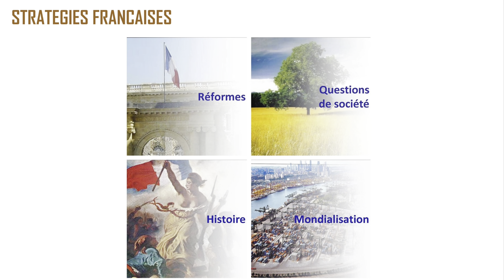Le rôle de la DGSE sous Kadhafi : Jean-François Lhuillier, agent secret, avec Xavier Fos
Echange entre Jean-François Lhuillier, chef de poste DGSE à Tripoli (Libye) entre 2009 & 2012 et Xavier Fos, président de stratégies françaises. L’agent secret répond à de nombreuses questions, dans un grand entretien.
Jean-François Lhuillier raconte son expérience de chef de poste à Tripoli à l’époque de la chute de Kadhafi. L’agent secret DGSE a accepté de répondre à nos questions. Quelles techniques un agent DGSE utilise-t-il pour collecter de l’information, pour manipuler ? Comment se présentait Tripoli et les différentes sphères du pouvoir autour du Guide ? Comment se jouent les relations entre l’ambassadeur François Gouyette et le chef de poste ? Xavier Fos interroge Jean-François Lhuillier. L’officier traitant revient sur ses premiers pas avec les services secrets libyens et la lutte contre AQMI dans la zone Sahélienne (Mokhtar Belmokhtar). Xavier Fos, président de stratégies françaises fait l’interview de Jean-François Lhuillier. Le Chef de poste DGSE à Tripoli revient sur la manière dont il a pu approcher Abdallah Senoussi, le numéro 2 du régime Kadhafi. Jean-François Lhuillier partage son analyse sur le sujet de l’attentat du DC10 au-dessus du Ténéré en 1989. L’agent secret rencontre le club stratégies françaises. Jean-François Lhuillier explique comment il a procédé à l’évacuation de l’ambassade de France à Tripoli. Il explique comment il a essayé de favoriser la défection du ministre des Affaires étrangères libyen Moussa Koussa, et comment cela s’est fini. Le chef de poste à Tripoli en 2010 nous explique comment il prend contact avec les insurgés, notamment dans la zone du Djebel Nefoussa. Jean-François Lhuillier revient sur la manière dont il a organisé l’exfiltration de Bachir Saleh, le directeur de cabinet de Kadhafi. L’agent secret est transparent sur les tensions internes à la DGSE.